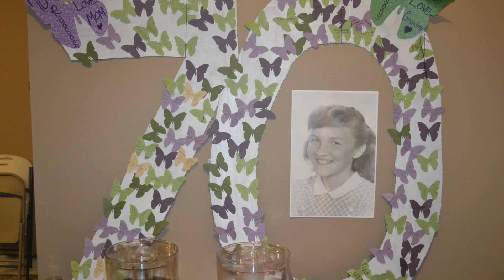Celebrating The Life Of Sandra Carnahan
Sandra Kay Carnahan, age 78 of Continental, Ohio, passed away on Tuesday, January 23, 2024 at St. Rita's Mercy Medical Center in Lima, Ohio - surrounded by her family.
She was born on May 9, 1945 to Cleatis and Carrie (Morrison) Dotson in Lima, Ohio. She treasured spending her time with her five children, fifteen grandchildren and five great-grandchildren, who have always been a huge part of her life. Sandy was a homemaker, raising her kids and spent most of her life doing what she loved most, making crafts. Sandy had limitless creativity. She enjoyed trying every type of art form and craft out there and enjoyed going to craft shows to sell what she made. She loved to make quilts, sew, crochet, knit, paint, make cards and most of all, she loved giving what she made to others. She loved sharing her creativity with her family and even held fashion shows with her grandchildren. She also loved nature and gardening. Sandra was a very talented artist and enjoyed teaching others her craft. She taught others how to make her iconic corn-husk dolls at Four County Vocational School, Sauder Village, and was also a Girl Scout Leader. Sandra was the recipient of a double lung transplant in 2007 and will be forever grateful.
Sandra is survived by her children, Bonnie McAbee of Van Wert, OH, Shelly (Dan) Clark of Hillsboro, OH, James Carnahan of Oakwood, OH, Jeannie (Eric) Wagner of Holgate, OH, and Sandra (Andy) Manon of Ayersville, her grandchildren, Haley, Cameron and Ashley McAbee, Carrie (Colt) Campbell, Josh (Teresa) Clark, Jessica (Brice) Burrier, Erin (Garrett) McCoppin,  Andy, Aaron (Tiffany), Allison, Aiden and Allyssa Wagner, Kiersten, Emily, and Jacob Manon, her great-grandchildren, Daniel, Abe, Katie, and Beau Campbell and Silas McCoppin, and one on the way, her siblings, Phyllis Passeno, Carol Dunifon, Terry Dotson, Linda Fulmer, Cindy Dotson, Pat Dotson and several nieces and nephews.
She was preceded in death by her parents, ex-husband, Gene Carnahan, and brothers Ronnie, Danny and Tom Dotson.